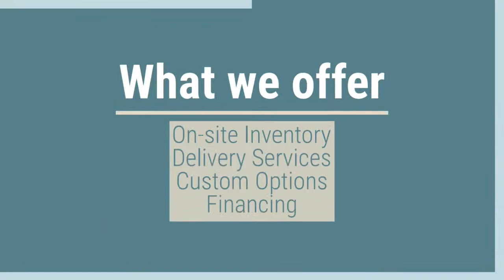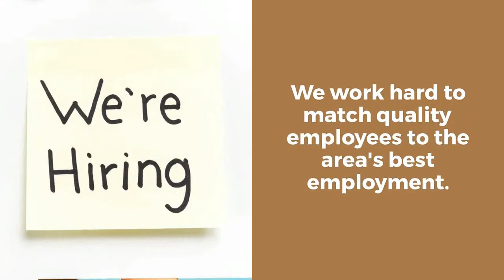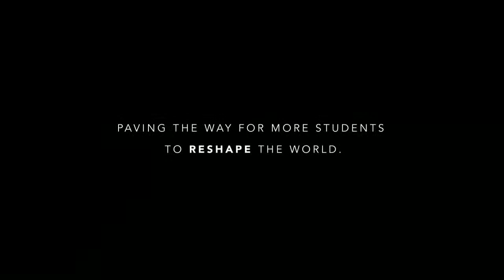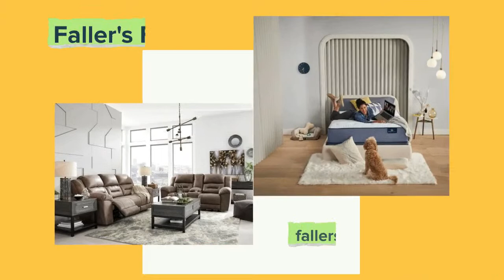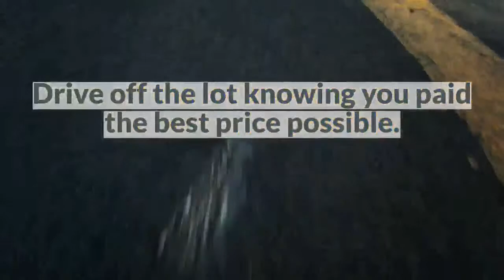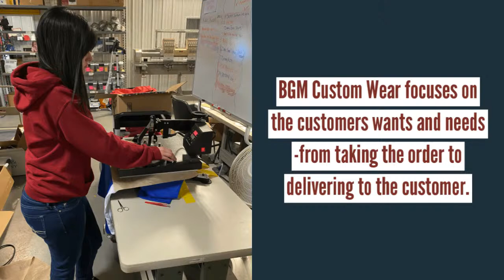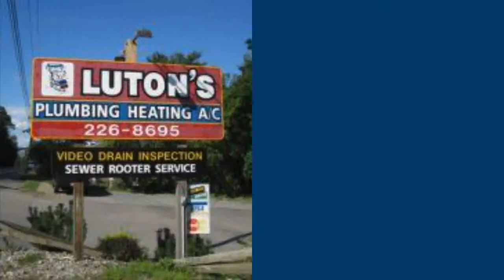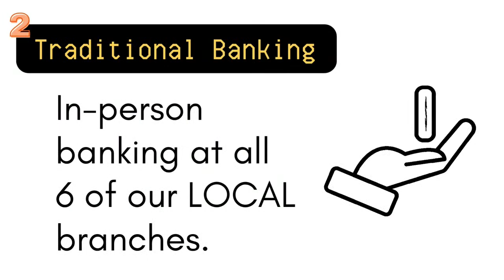PIAA Class 2A Boys' First Round - Bishop Canevin vs. Clarion-Limestone - Saturday, March 11, 2023